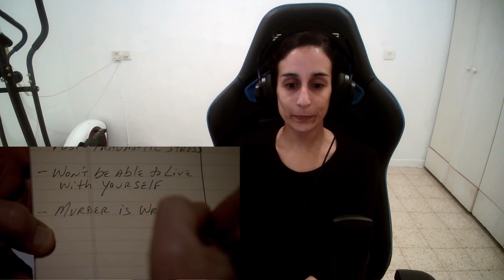Breaking Bad REACTION 1x3 And the Bag's in the River | I Love Junior!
🙏 NO SPOILERS IN THE COMMENTS, PLEASE!  🙏

This is my reaction to Breaking Bad 1x3

A less stressful episode.
A great scene with Walter and Domingo; no special effects; no spectacle; just two people talking.
Also, you gotta love Walter Junior!